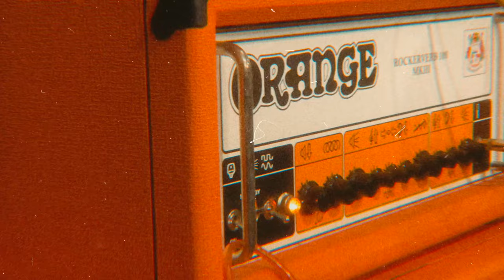Tiana Kocher BehindTheScenes - for "Westside"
Hey y'all!

Here is a behind the scenes look for Westside! If you haven't checked out the official live performance of Westside, be sure to watch it on my channel!

T xx

Management : Brendon Ward @__b.ward__
Director & Editor : Paul Devia @pauldeviaa
Creative Direction and Movement : Paige Fralix @paigefralix
Lighting & Audio : Nicolas Niño @nico_ninooo
Lighting & Audio Assistant : Alejandra Novoa @novoa.alejandra
Audio Mix : Lucas Abend
Set Design : Eammon McGlynn @eamonnmcglynn
Musical Director and Keys : Greg Edwards @theegregedwards
Drums : Samuel Smith @samuelsmithofficial_
Guitar : Noah Hernandez @noah_hernandez_
Background Vocals : LaMarcus Eldridge @marcmusic & Jasmine Patton @iamjazzyp
Glam : Mayely Paez @mayelypaez
Styling : Cliche @mynameiscliche
BTS : Erick Garcia @erick_garcia15 & Skvtch @skvtch
Production Assistant : Seth Charleston @sethcharleston
Location : Bolt Studio LA @boltstudiola

Special thanks to AMP North Hollywood for providing such a wonderful rehearsal space!

Listen Ad Free with YouTube Premium Licensed to YouTube by : Manila Music